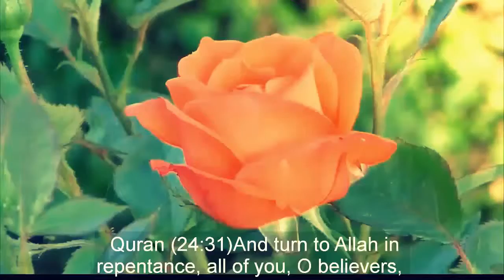Did Allah Say Anything About Alien In Quran ~ Dr Zakir Naik